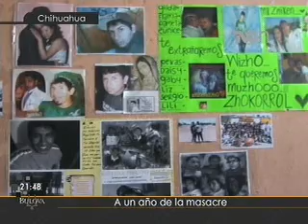A un año de la masacre en Ciudad Juárez Chihuahua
Con una misa, familiares y amigos recordaron a los 15 jóvenes que fueron masacrados, por sujetos armados, durante una fiesta realizada hace un año, en Ciudad Juárez, Chihuahua...